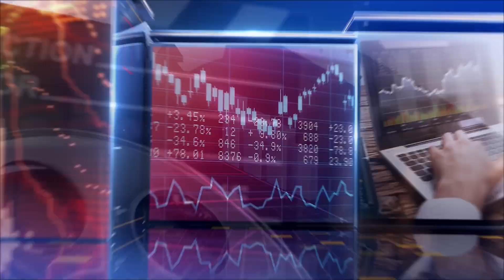AGC'nin İcraatları ve 'Neler Yaşadık Neler' Kitap Projesi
Gazeteci Gözde Dolayman'ın hazırlayıp sunduğu 'Sektörel Özel' programının 3. bölüm konuğu oldum. Programda, Antalya Gazeteciler Cemiyeti'nin yeni projesi 'Neler Yaşadık Neler' kitabını, cemiyetin yürüttüğü çalışmaları ve hedeflerini konuştuk. İyi seyirler.